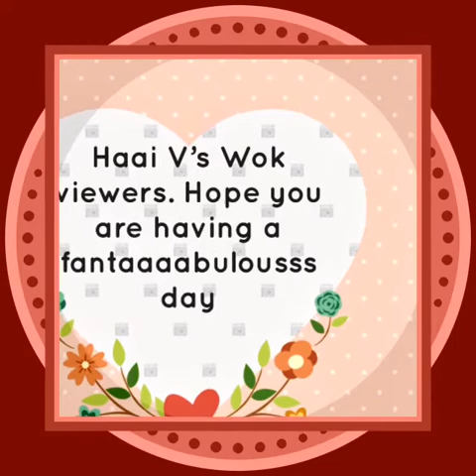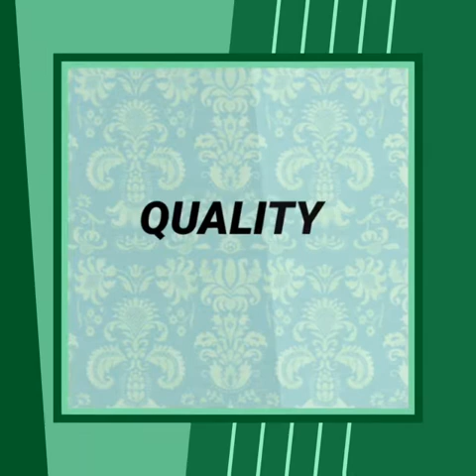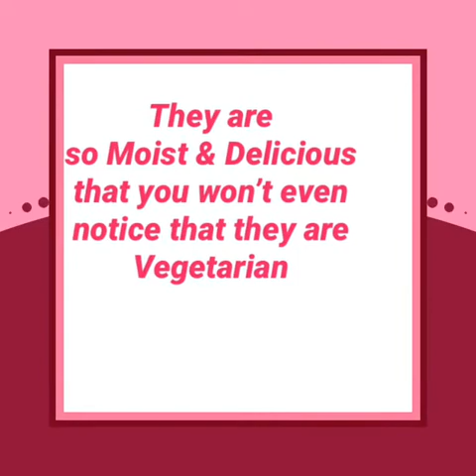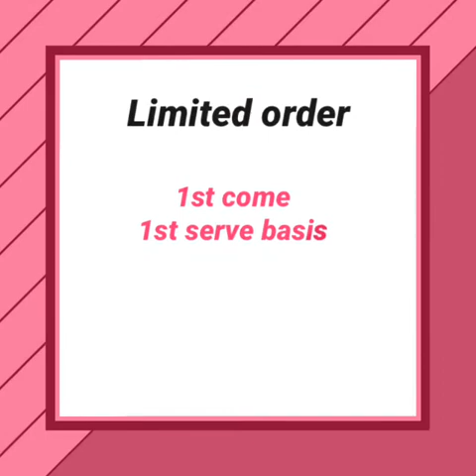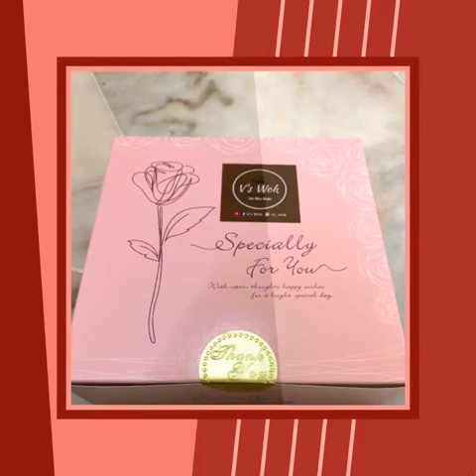V’s Wok Baking Delights MEGA MERDEKA Promo 2020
In conjunction to our Malaysian Independence Day, V’s Wok brings you various thrilling deals.

In appreciation to all the hero’s who have battled and gave us our independence, we bring you Great Savings not to be missed!

MERDEKA MEGA PROMO is from 29 - 31 Aug 2020.

Order placement is via Facebook @V’s Wok or Instagram @vs_wok

HURRY! Place your orders now!

Be Happy & Keep Everyone Happy 💖